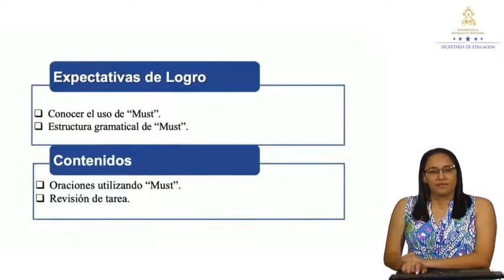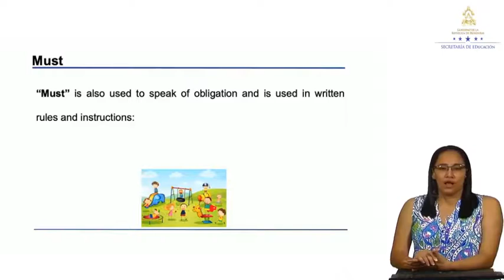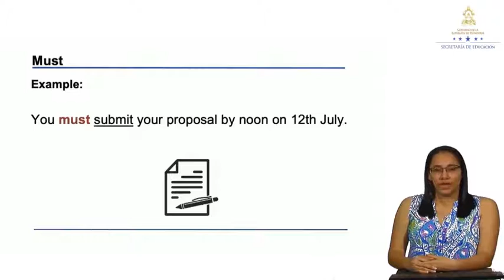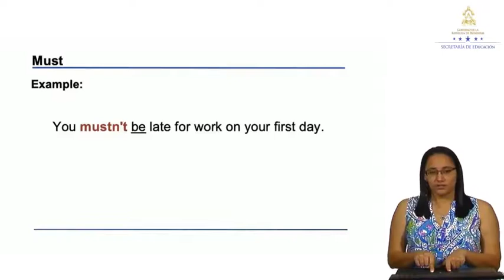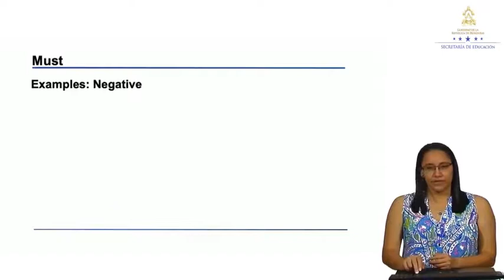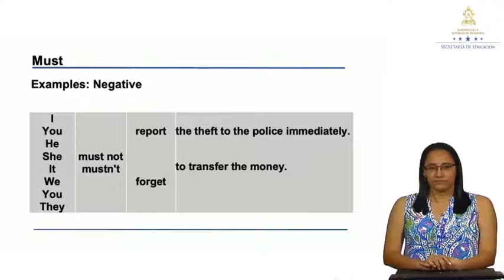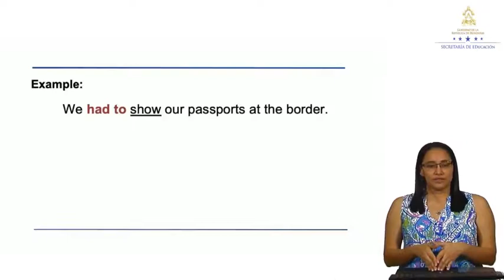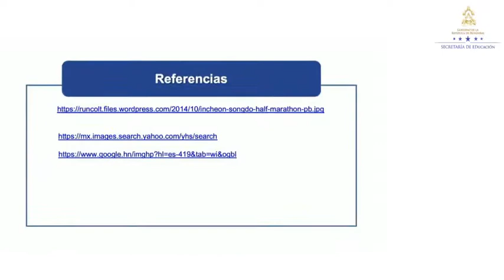Using “Must” – Noveno Grado - Inglés